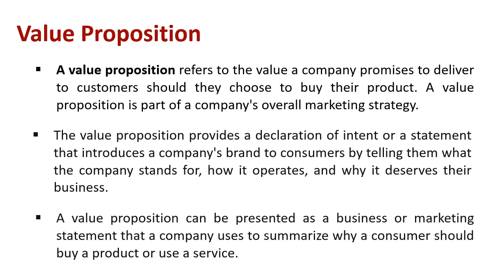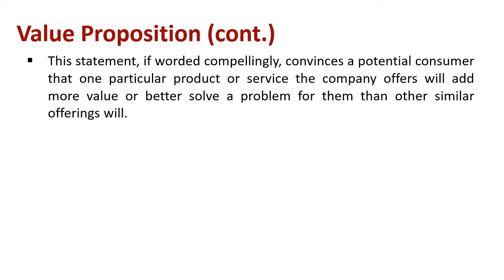Understanding Value Proposition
Explain : Value Proposition

A value proposition refers to the value a company promises to deliver to customers should they choose to buy their product. A value proposition is part of a company's overall marketing strategy. The value proposition provides a declaration of intent or a statement that introduces a company's brand to consumers by telling them what the company stands for, how it operates, and why it deserves their business.

A value proposition can be presented as a business or marketing statement that a company uses to summarize why a consumer should buy a product or use a service. This statement, if worded compellingly, convinces a potential consumer that one particular product or service the company offers will add more value or better solve a problem for them than other similar offerings will.